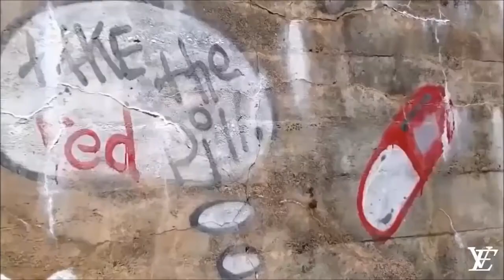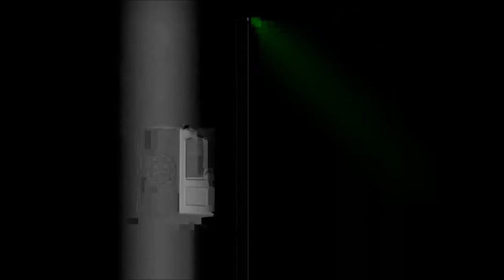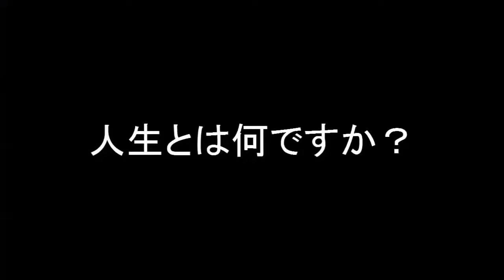ＵＮＫＮＯＷＮ ＦＥＥＬＩＮＧ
Tracklist:

00:00 4by4- Do You Still Feel
04:23 Helix - OBSIDIAN
07:12 Karma Rhythm - Accents
9:54 Late June - Laying Still
13:01 Late June - Lonely World... ft. sophie meiers
15:28 Late June - Torn Pages

Lonely World...